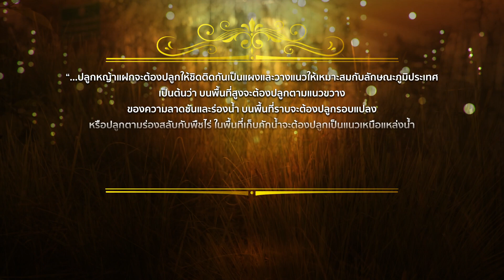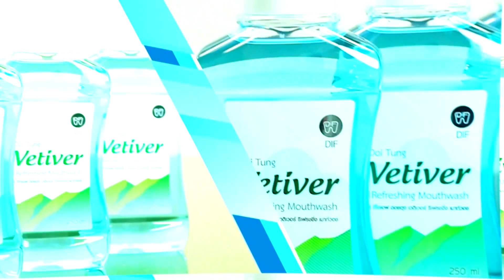หญ้าแฝก เป็นที่รู้จักได้อย่างไร